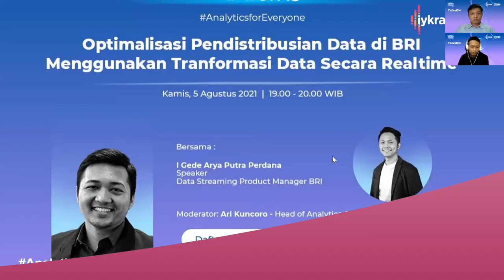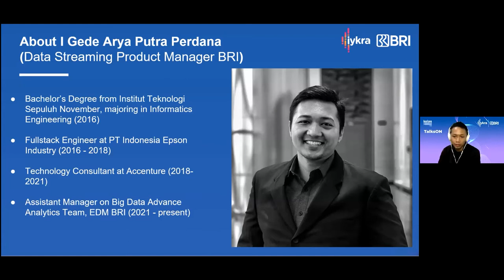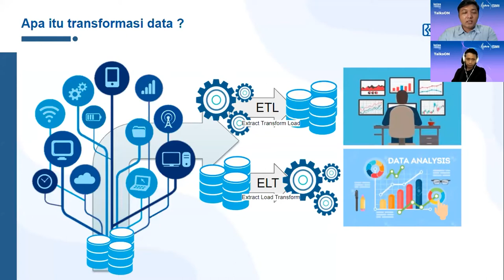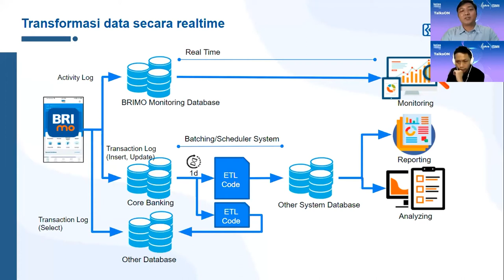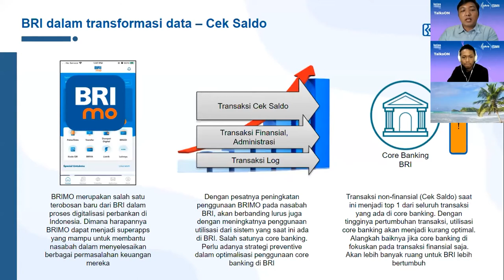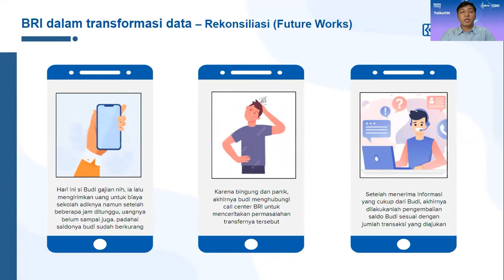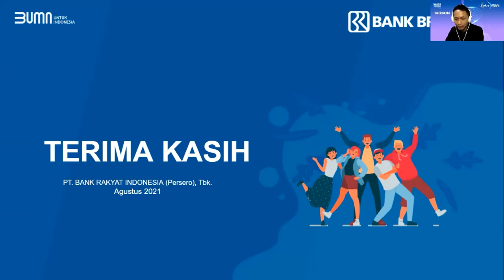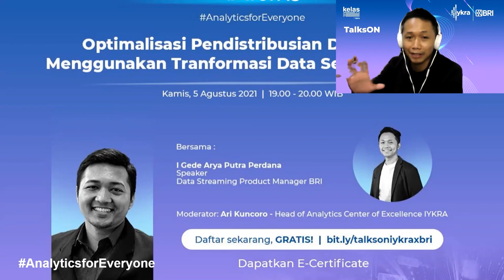TalksON - 45 | Optimasi Pendistribusian Data di BRI dengan Tranformasi Data Secara Realtime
Penasaran bagaimana BRI mampu untuk mengimplementasikan realtime tranformasi data dan seperti apa contohnya?
Mari eksplor pembahasannya di TalksON45 IYKRA X BRI: "Optimasi Pendistribusian Data di BRI dengan Tranformasi Data Secara Realtime" bersama I Gede Arya Putra Perdana (Data Streaming Product Manager BRI) dan dimoderatori oleh Ari Kuncoro (Head of Analytics Center of Excellence IYKRA).